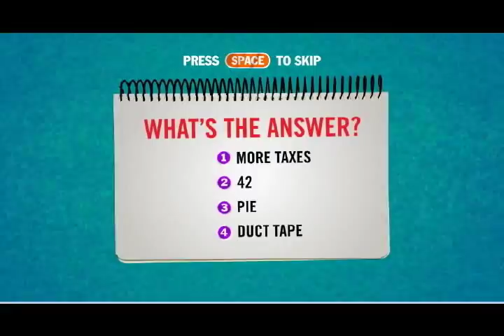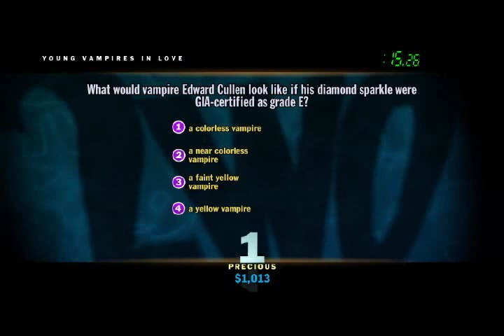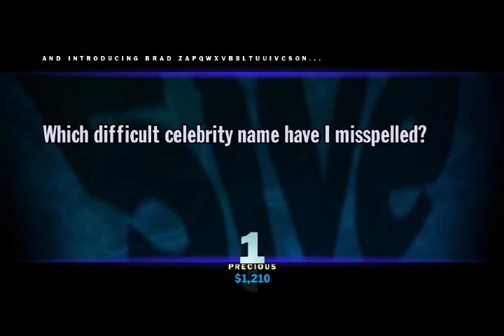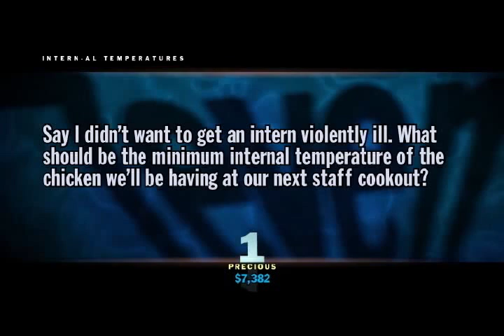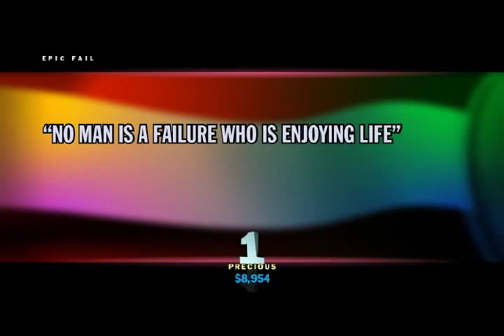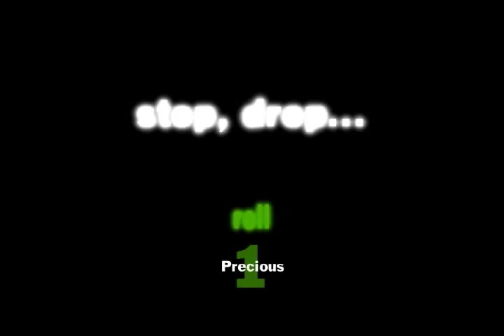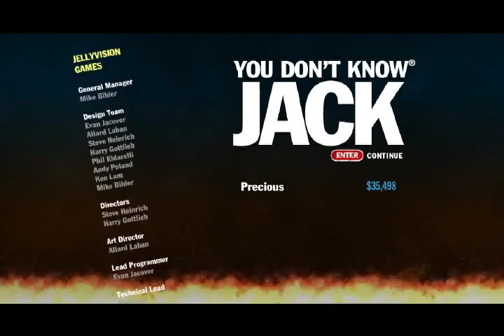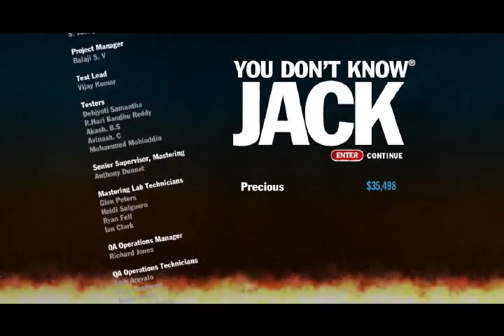Let's Play You Don't Know Jack - Episode 43 - The Red Council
Well, this is embarrassing, at least the first half of the game.  Even a bad Dis or Dat shows up.

The second round goes a good deal smoother.